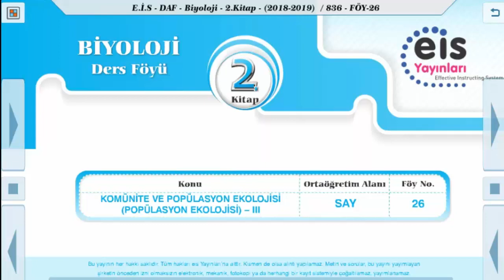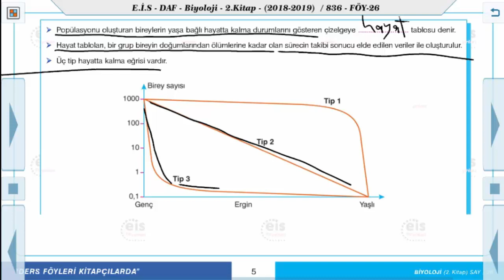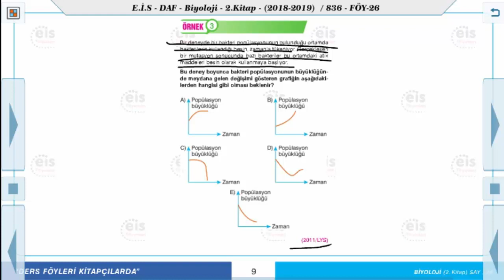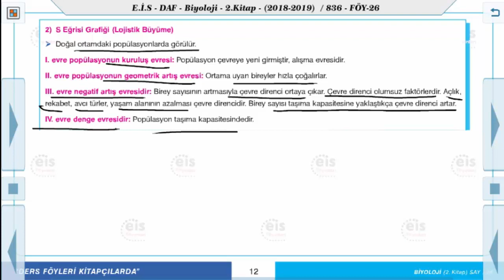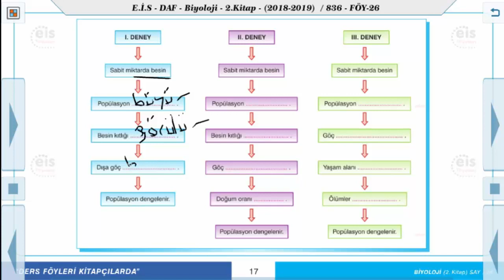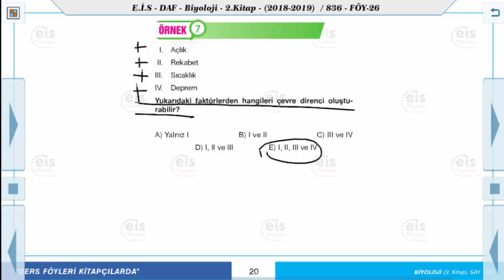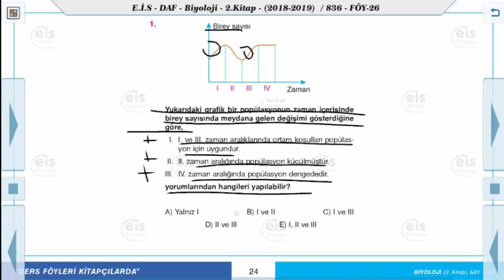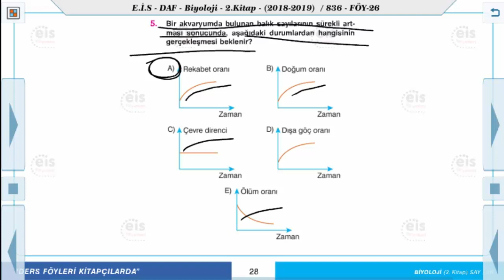Biyoloji 2 - Komünite Ve Popülasyon Ekolojisi 3 🧫